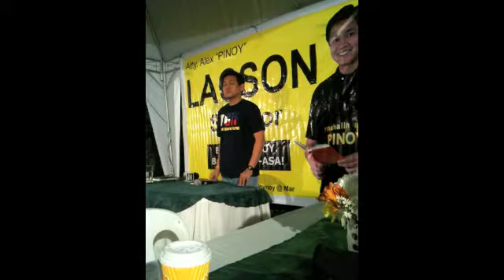Alex Lacson 13